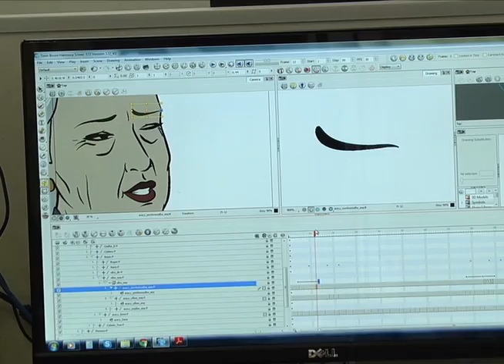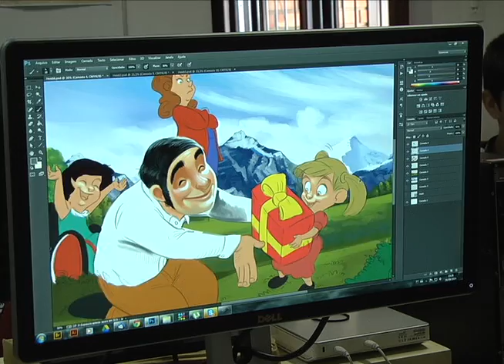Edição Local 17/09/14 - Mercado Audiovisual